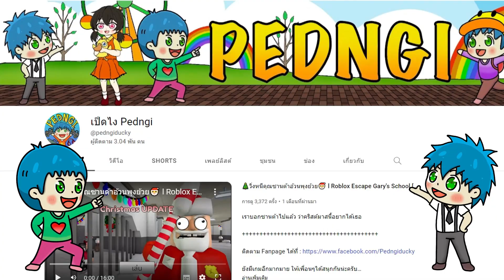มือปราบ Skibidi Toilet l Roblox [Skibidi Toilet] Skibievnet Sword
[Skibidi Code]
All available codes:
"SWORD"
"BERSERKERXHEART"
"ANGELHALO"
"ZHIYINNITAIMEI"
"FORKINGDOMZ"
"COUNTERATTACK"
"KHOQ15SCXZ"
New 100K Likes Code: “PZQ4MKZ32”

เพื่อนๆสามารถไปสนุกต่อได้ที่

ยังมีเกมอีกมากมาย ให้เพื่อนๆได้สนุกกันน่ะครับ

ดูแล้วสนุก ดูแล้วชอบ ทิ้งคอมเม้นติชมได้น่ะครับ

ขอบคุณค๊าบบบบบ -/\-